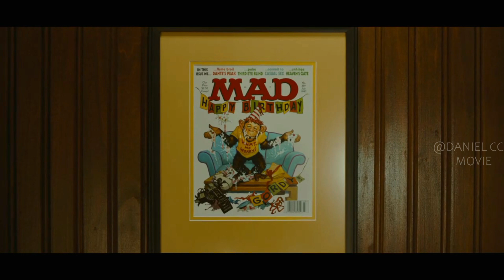Alien Hides in the Cloud like UFO and Hunts Smelly People for Food